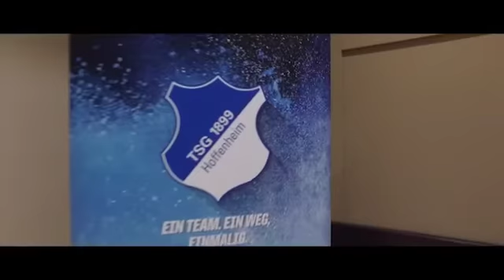Wyndham Grand Istanbul Europe Hoffenheim Takımı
Alman Takımlarından Hoffenheim 'ı Wyndham Grand Istanbul Europe 'ta Konuk Ettik .